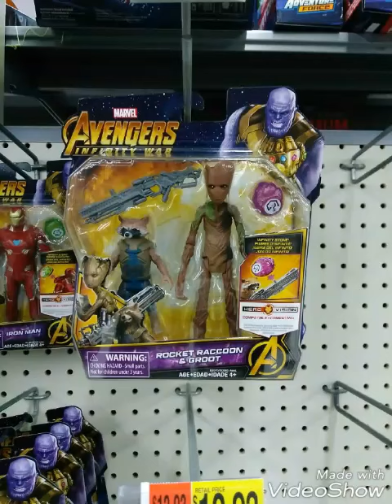Pictures of the week